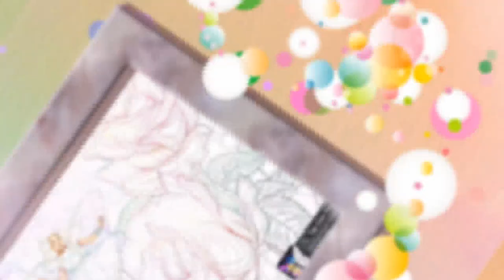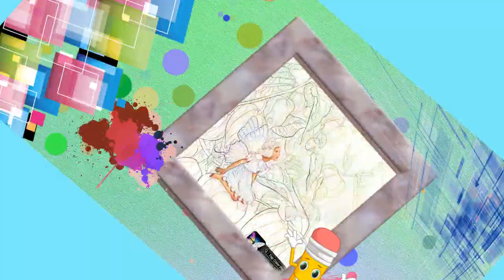Чарівний ліс. Розслабтеся з додатком малювання за номерами та розфарбуйте свій стрес!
Чарівний ліс. Відкрийте та розмалюйте понад 10 000 розмальовок у цій грі-розмальовці для дорослих! Красиві художні розмальовки оновлюються щодня, щоб ви могли насолоджуватися!
Фарби лягають миттєво, без загальмовування, після зникнення повністю використаного кольору виділяється наступний у черзі, що дуже зручно і не в кожному додатку є. Є вкладка незавершених робіт, не потрібно шукати в стрічці. Малюнок багато, складність різна, бібліотека оновлюється щодня.